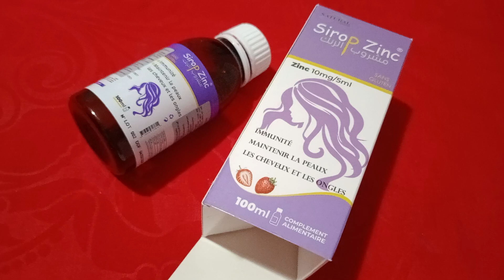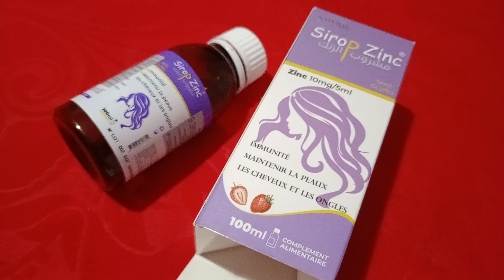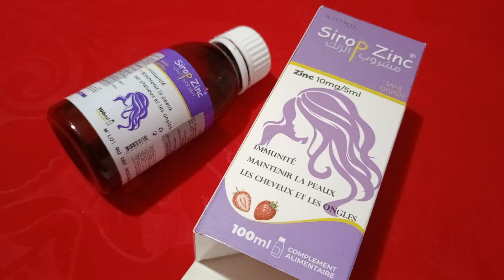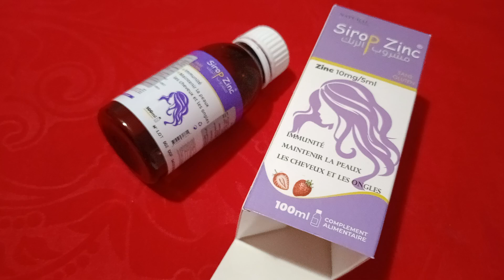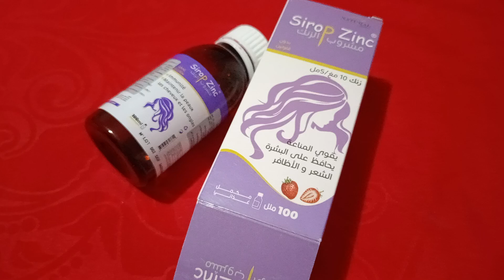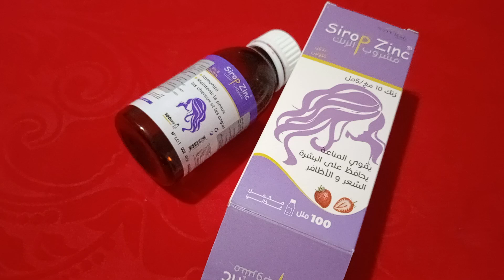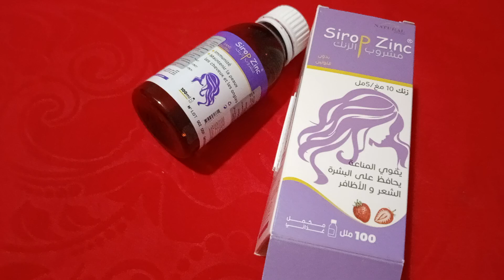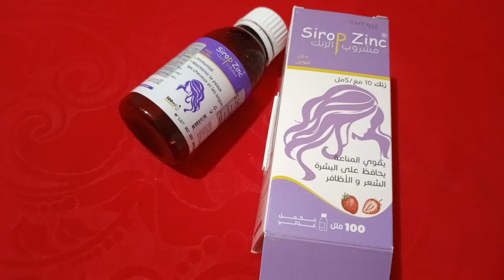للبشرة والشعر والاظافر مشروبsirop zinc مكمل غذائي يعمل على تحسين مع السعر مع الشرح لتوضيح بعض النقاط